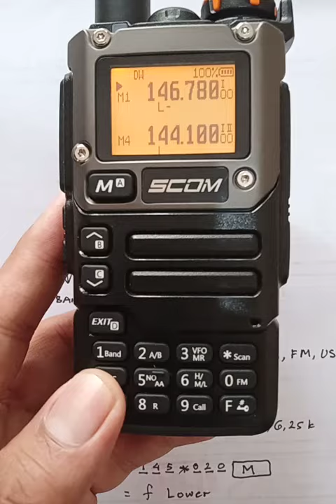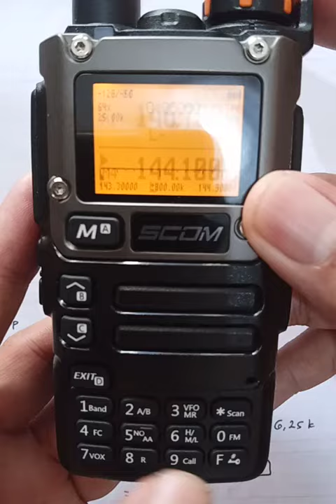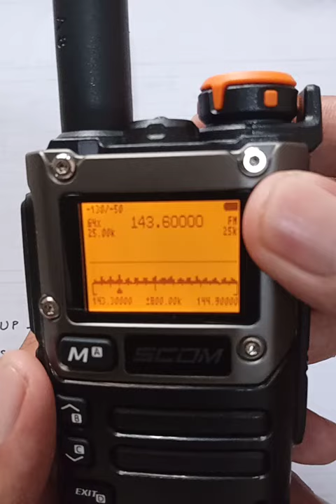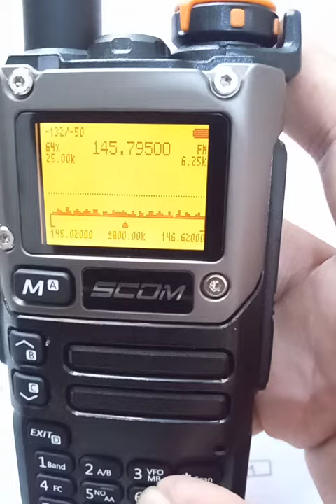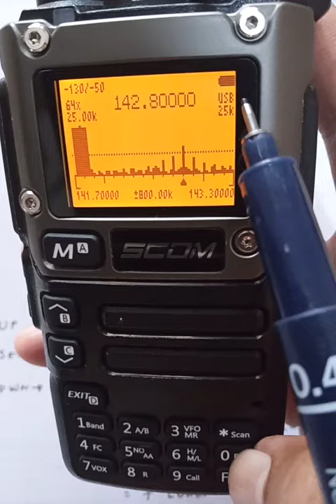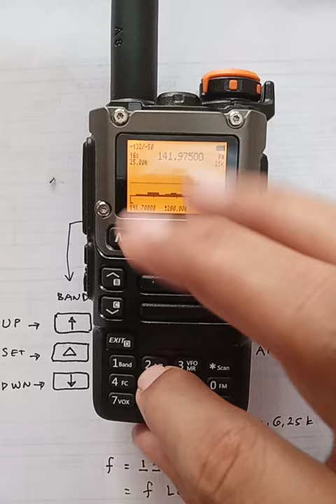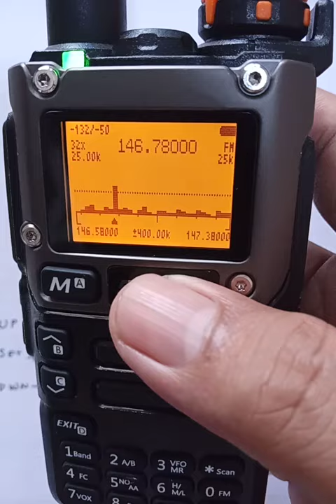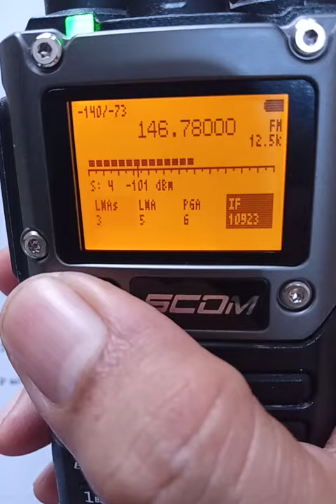Cara Pakai Spektrum Frekwensi HT UVK5 FW EGZUMER V0.22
Silakan lihat dulu diagram Key-Pad nya Amati Perhatikan.

Lalu aplikasikan, Semoga terbantu.

Ini berlaku jika HT tersebut sudah di Flash(diprogram) dengan Firmware dari Egzumer v0.22 .

Selamat mencoba.